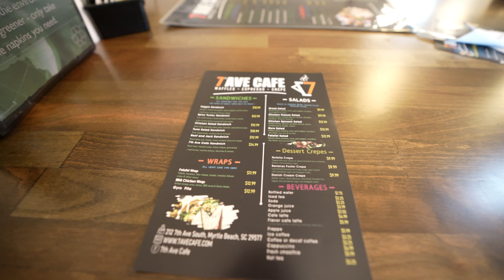Myrtle Beach ( Vlog, cafe, Fun )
hey guys this whole vlog was a last-minute trip to Myrtle Beach I would appreciate it if you guys like share and subscribe it would help out a lot trying to get to 1000 subscribers by the end of the year